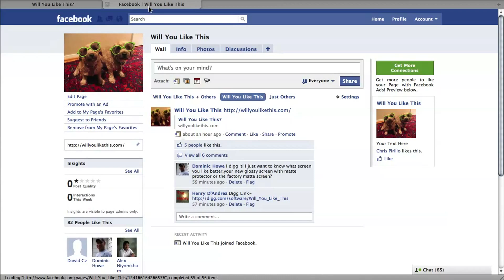Will You Like This?